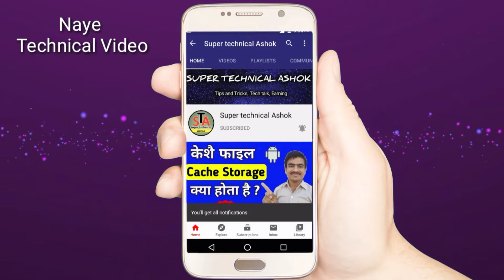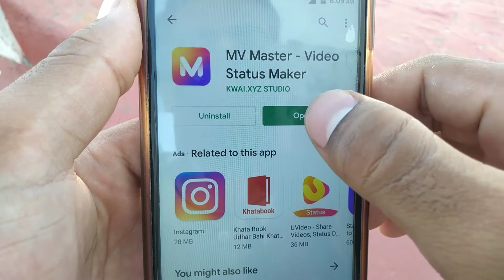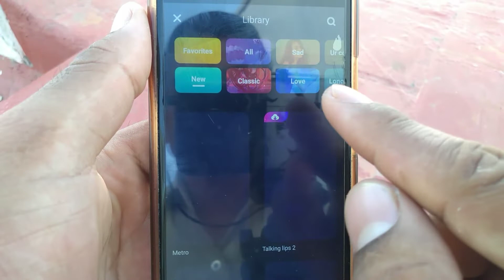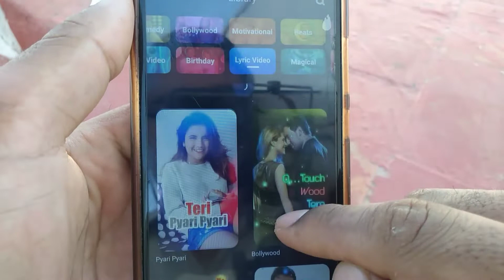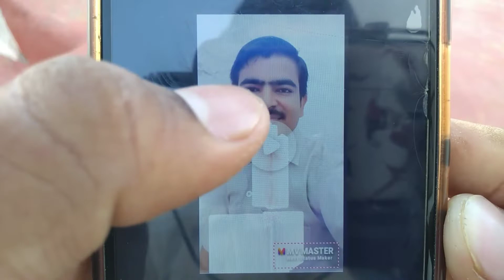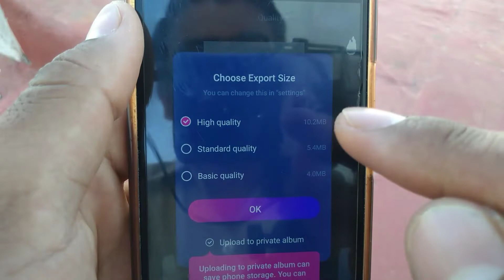Apne Photo se Gane ke sath Video Banaye | sirf 1 minute me | Super technical Ashok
Doston is video me Apne photo se gane ke sath video banane ka tarika bataya hai, jyada jankari ke liye video ko pura dekhe

Apne photo se gane ke sath video banaye | sirf 1 minute me

Similar questions

How to make videos from photos Photo se video kaise banaye